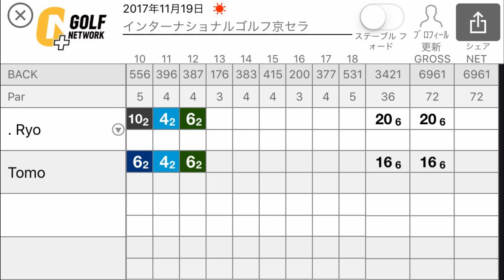ゴルフ 強風の中のラウンド ＃01 音量注意！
はじめまして　ゴルフプレイング4　です。
100前後のエンジョイゴルファーです。

ラウンド、練習などアップしていこうと思います。